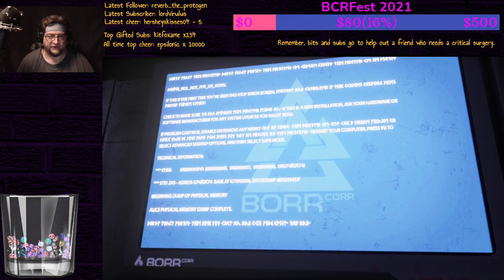Futuristic Healthcare - Pt 1 - Apsulov - End Of Gods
Previously a woman was condemned to a death loop by the evil spirit Näcken over a magical harp that threatens the fate of humanity. What awaits us in this next tale?